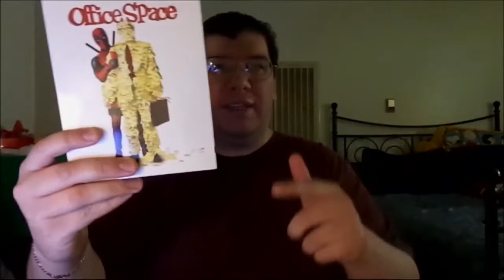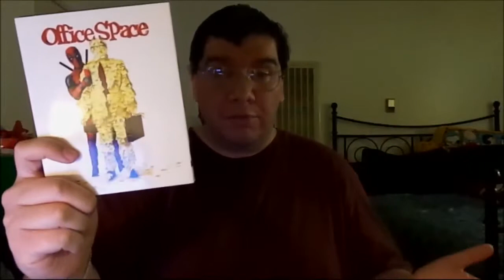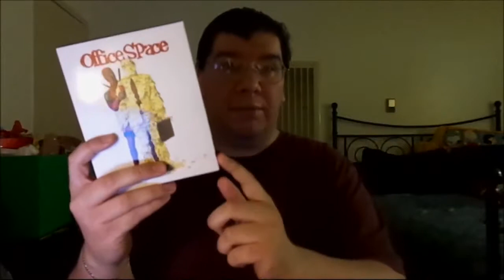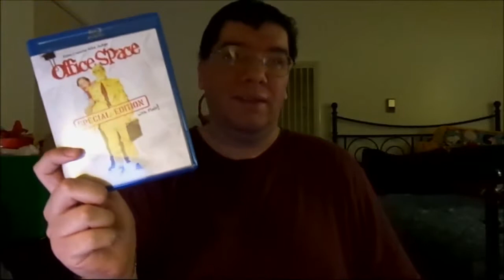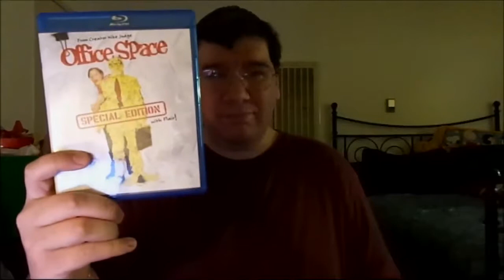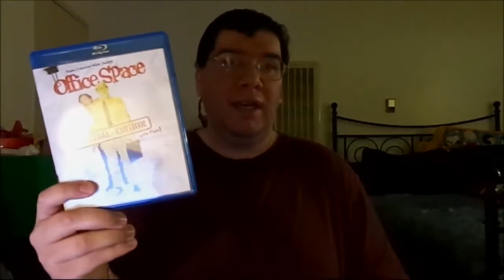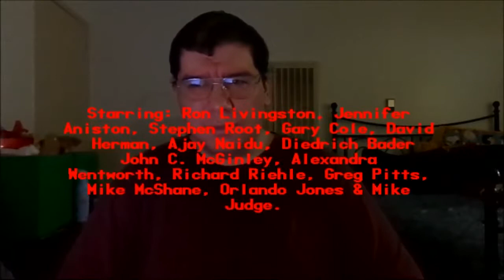Office Space (1999): Joseph A. Sobora's Movie Review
My Movie Review of "Office Space" (1999).
Starring: Ron Livingston, Jennifer Aniston, Stephen Root, Gary Cole, David Herman, Ajay Naidu, Diedrich Bader, John C. McGinley, Richard Riehle, Michael McShane, Orlando Jones & Mike Judge.

Based on his 1991 short, "Milton". Written & Directed By: Mike Judge.